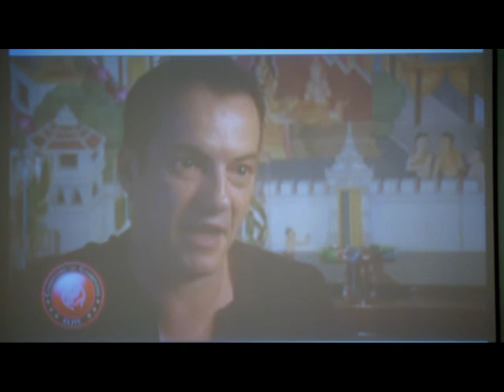B1 ตะลุยมวยไทย เทป84 18 05 57